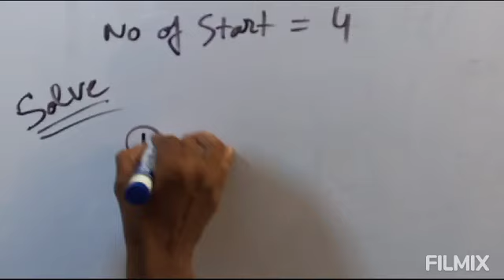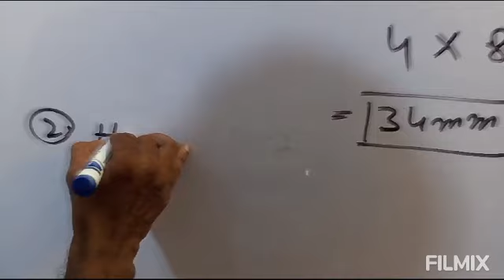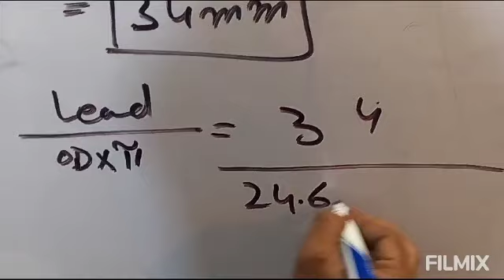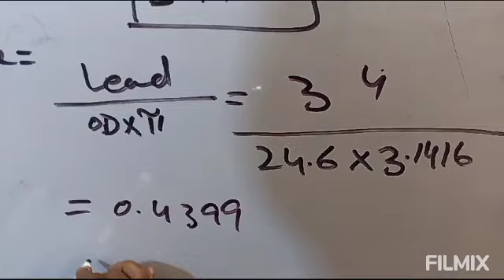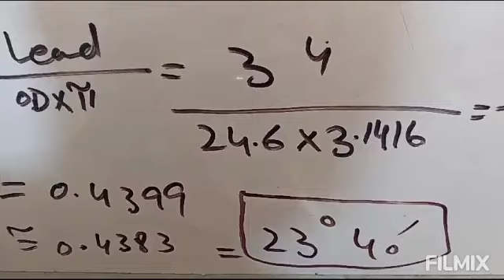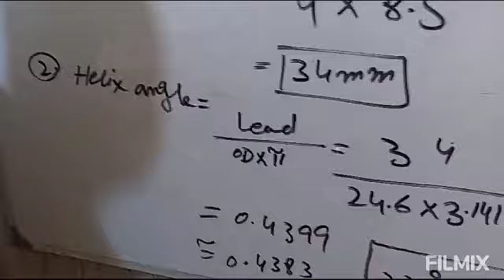How to find worm lead and Helix angle